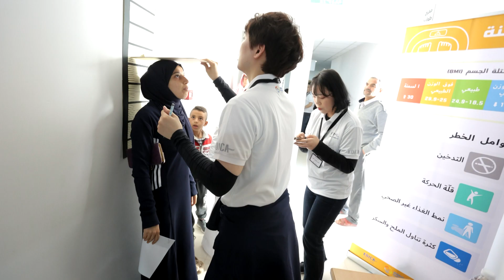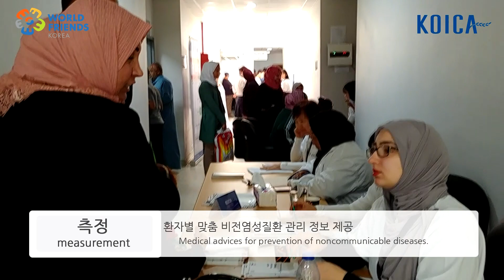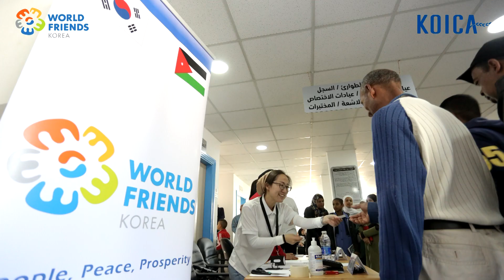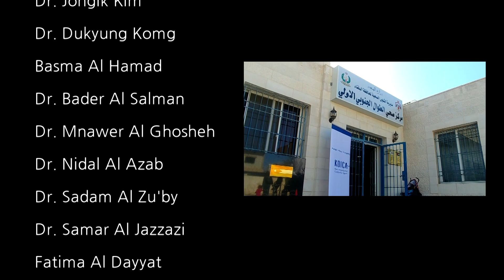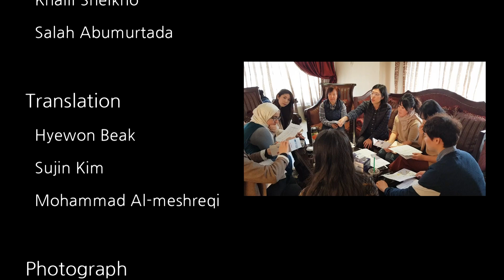KOICA 요르단 사무소 '무료 진료의 날' 협력활동